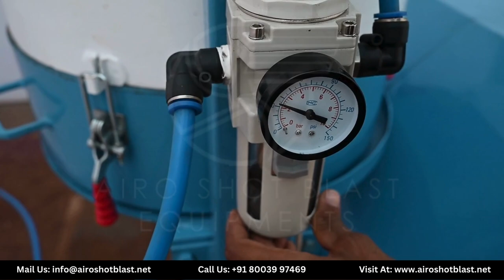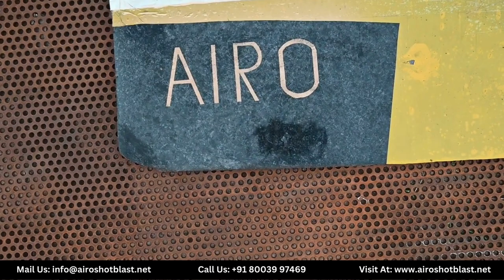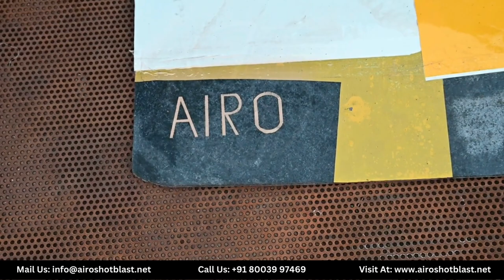Vacuum Engraving Machine Manufacturer | Vacuum Engraving Machine Price - Airo Shot Blast Equipments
Watch the power of innovation with 𝗔𝗶𝗿𝗼 𝗦𝗵𝗼𝘁 𝗕𝗹𝗮𝘀𝘁, your trusted Vacuum Engraving Machine Manufacturer in India! Boost up your engraving game to new heights with our cutting-edge engraving technology. Also, discover the perfect blend of precision, efficiency, and affordability as we introduce you to our state-of-the-art Vacuum Engraving Machines.

🛠️ 𝗞𝗲𝘆 𝗙𝗲𝗮𝘁𝘂𝗿𝗲𝘀 𝗼𝗳 𝗩𝗮𝗰𝘂𝘂𝗺 𝗘𝗻𝗴𝗿𝗮𝘃𝗶𝗻𝗴 𝗠𝗮𝗰𝗵𝗶𝗻𝗲: -

✅ User-Friendly Interface: Seamlessly navigate and control the machine with our intuitive interface.
✅ Durable and Reliable: Built to last, our machines are designed for consistent performance and longevity.
✅ Portable Applications: From industrial components to artistic creations, our machines cater to a diverse range of engraving needs.
✅ Precision Redefined: Achieve intricate detailing with our high-precision engraving technology.

🤝 𝗪𝗵𝘆 𝗖𝗵𝗼𝗼𝘀𝗲 𝗔𝗶𝗿𝗼 𝗦𝗵𝗼𝘁 𝗕𝗹𝗮𝘀𝘁 𝗘𝗾𝘂𝗶𝗽𝗺𝗲𝗻𝘁𝘀?

1. Technical Expertise: Benefit from our years of experience and technical know-how in the field of engraving technology.
2.  Pan-India Presence: With a widespread network, we ensure prompt service and support wherever you are in India.
3. Customer Satisfaction: Join a community of satisfied customers who have experienced the Airo Shot Blast difference.

💰 Vacuum Engraving Machine Price: Airo Shot Blast understands the importance of cost-effectiveness in your operations.

Have questions or need assistance? Our dedicated team is here to help!